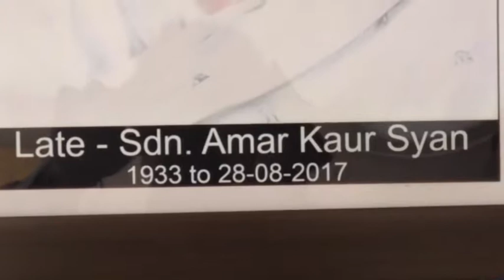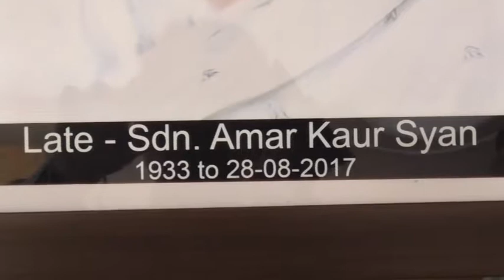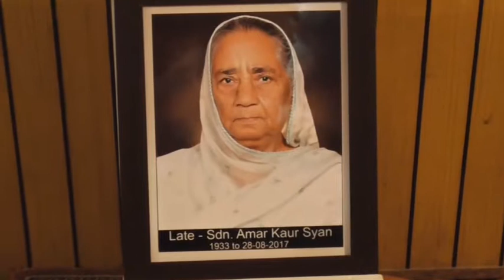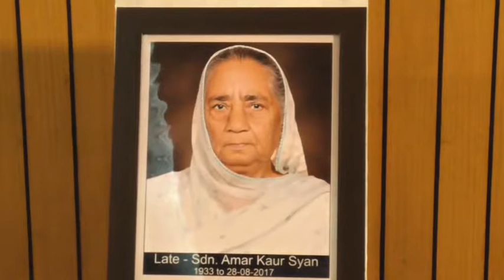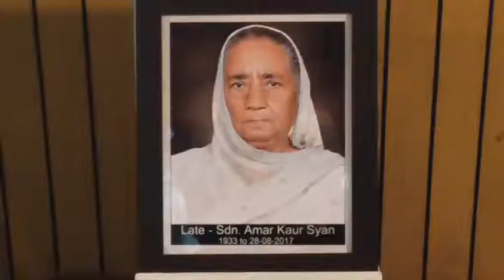182A 06 09 2017 Bhog Sdn Amrik Kaur Ludhiana DVD